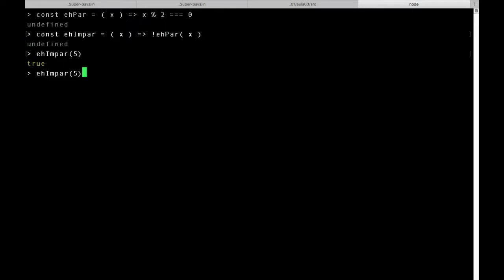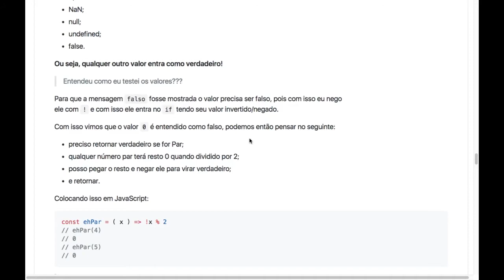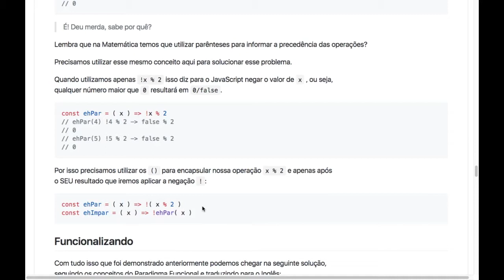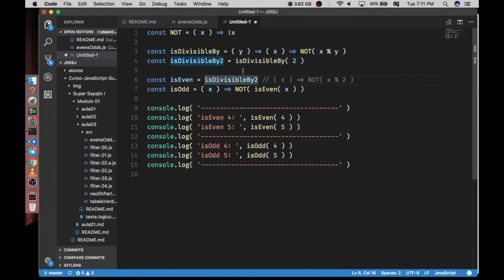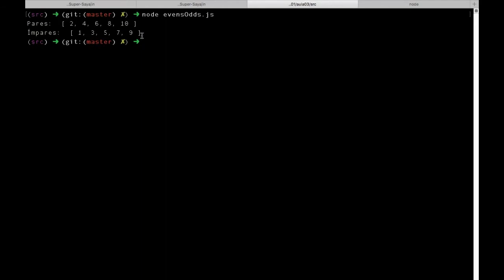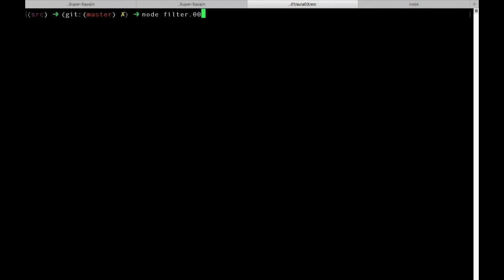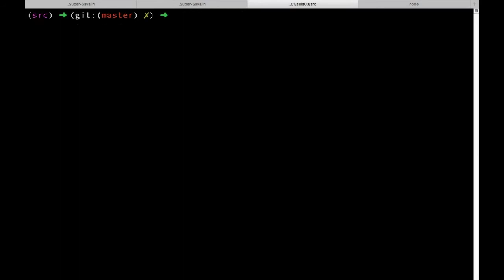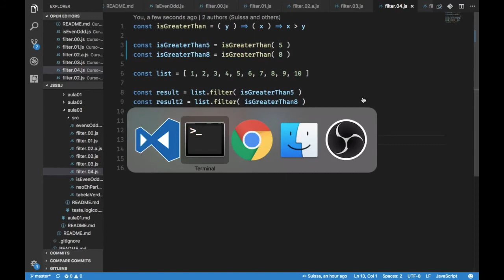JS SSJ - Nível 1 Mód.1 (AULA 3 Parte 2)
Segunda parte da aula 3 do Módulo 1 do Nível 1 do Curso JS SSJ, iniciando o tópico sobre Lógica Booleana.

Conteúdos abordados:

- negação lógica
- par e ímpar
- filter